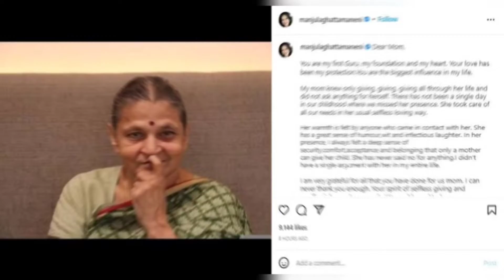Mahesh Babu's sister Manjula pens emotional post after mother Indira Devi's death